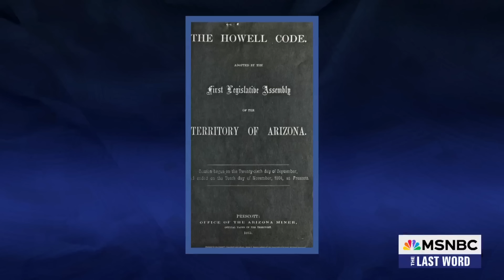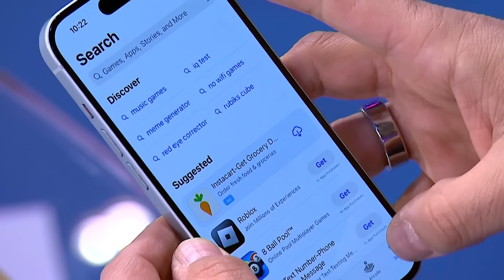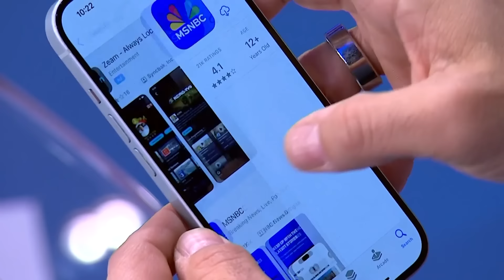Lawrence: Arizona’s abortion ban is exactly what Trump wanted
MSNBC’s Lawrence O’Donnell examines Arizona’s abortion ban after the state’s supreme court revived a 160-year-old law that criminalizes abortion — just one day after Donald Trump said that abortion rights should be left up to the states.